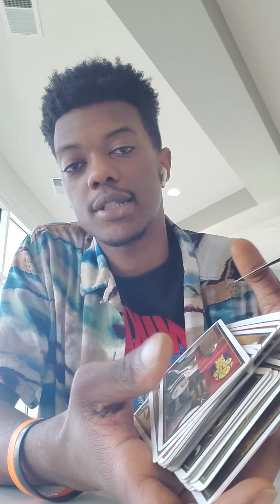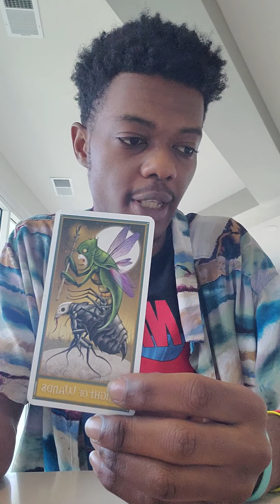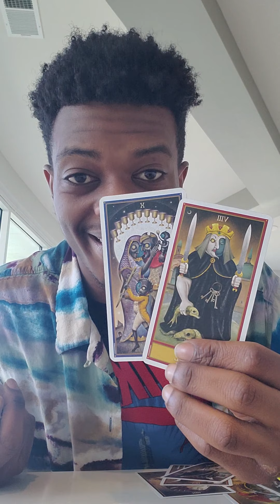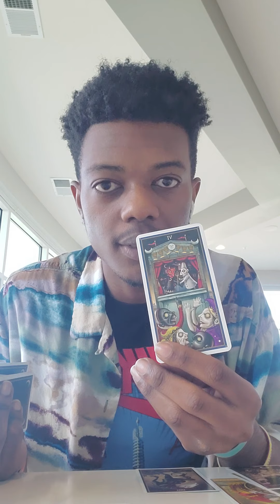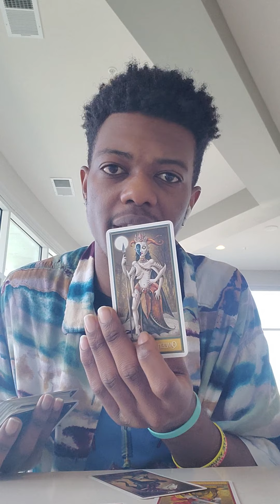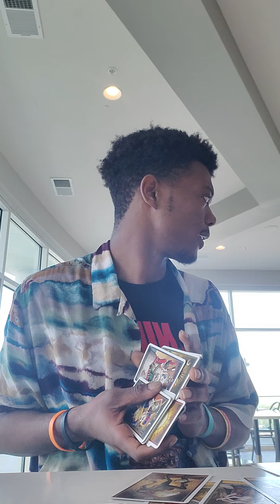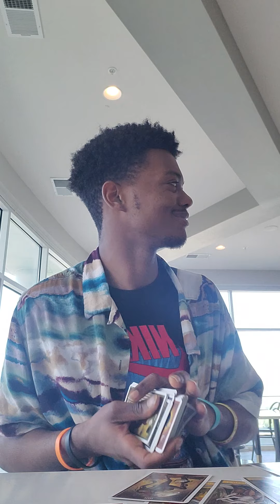Aquarius Tarot Reading- [ Justice before love]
Aquarius Tarot Reading for April 16th